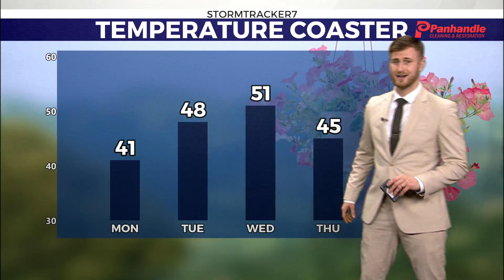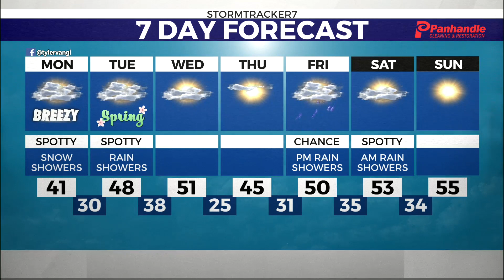Breezy and colder than average to start the week